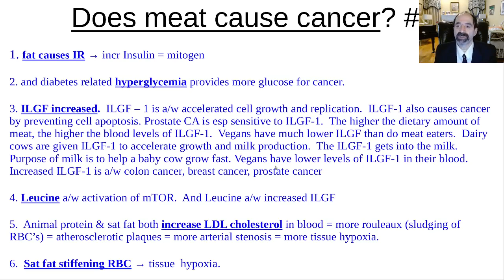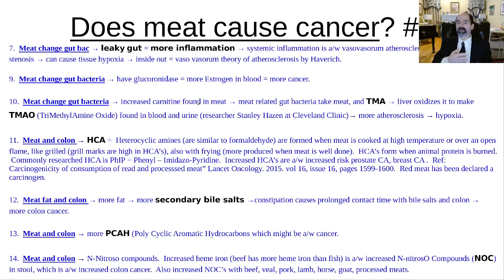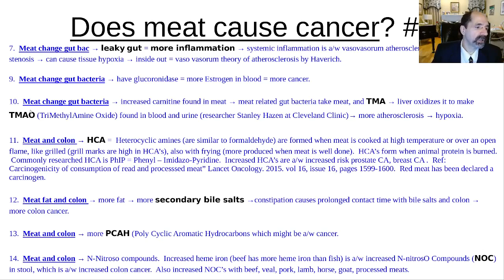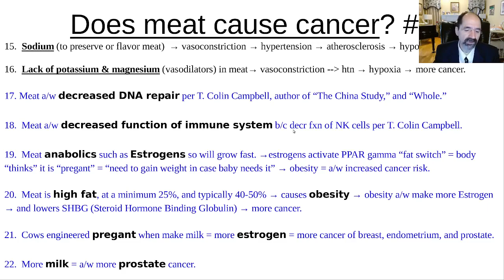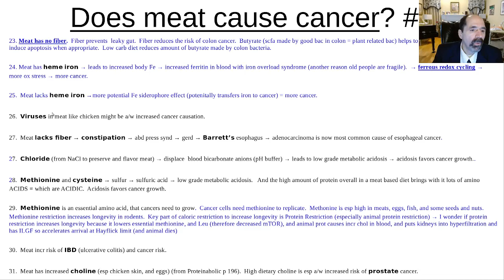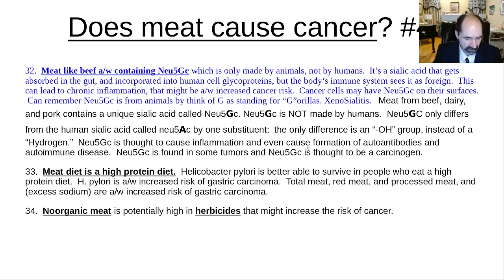Does meat cause cancer?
Meat is associated with increased risk of cancer in over 30 ways.  The world's expert on the association between animal protein and  cancer is T. Colin Campbell PhD, author of "The China Study," and Whole.

There are numerous other books and scientific papers describing the associations between increased meat consumption, and cancer risk.  The book, "Proteinaholic" by Garth Davis MD, describes many of the associations between a diet high in meat, and cancer risk.

Populations with diets very low in meat, tend to be very low in cancer.  Women who eat a lot of meat, tend to have higher estrogen levels, and increased risk of breast cancer.

The male prostate is similar to the female breast in terms of being sensitive to increased estrogen levels.  High meat diets are associated with increased risk of protein.

What is the main reason that meat is associated with increased risk of cancer?  Some researchers believe it is because meat increases levels of ILGF (Insulin Like Growth Factor).

Meat has heme iron = the iron is primarily enclosed in hemoglobin.  It was a typo where it says it doesn't have heme iron.  All meat has heme iron.  Iron from heme is highly absorbed, much more so than plant iron.  The body is good at regulating how much iron it needs from plant sources.  With meat iron, the body absorbs more iron than it needs;  so meat eaters become progressively iron overloaded over the course of decades.  The body stores iron intracellularly bound to ferritin.  Iron is useful to the body because it has a variable valence, most commonly 2+ and 3+.  Elements with a variable valence are called "transitional metals."  This ability to hold different charges makes iron great for transferring electrons;  and the body uses it for electron transport in the inner mitochondrial membrane.  The problem with iron is that it is highly reactive, and must be kept bound (usually called "liganded" in books and papers).  If iron gets "free," it can become autocatalytic, and generate ROS (Reactive Oxygen Species) which are a form of oxidative stress;  they bounce around like "superballs," destroying bodily tissue;  this tissue damage increases cancer risk, because DNA can be damaged.  Cancer needs free iron to grow.  Some of the smartest doctors I know donate blood, because they want to lower their blood levels of ferritin.  I did it once, but screwed up because I was dehydrated, and felt lightheaded afterwards.  One needs to be hydrated before that;  and hydration makes veins more accessible.  Cancer has been compared to an anaerobic bacteria.  Cancer needs iron to grow.